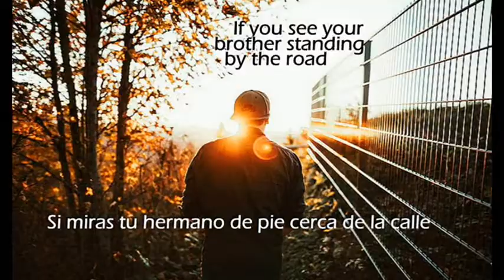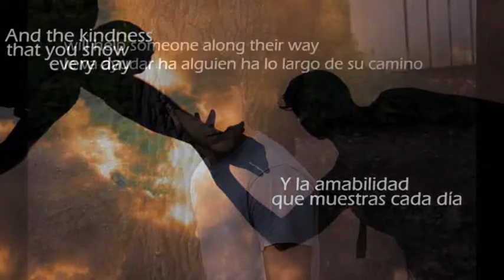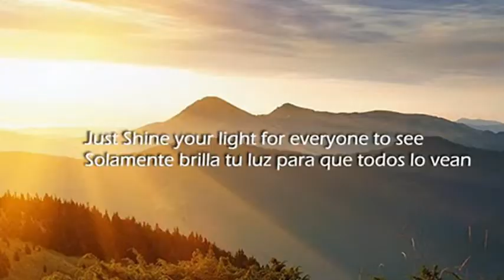Try A Little Kindness (Glen Campbell) 1969-70; Lyrics/Subtitulado - Video by WJGCyberGuard 18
Upload 78 is ‘TRY A LITTLE KINDNESS’ sung by
 Glen Campbell of the year 1969 –70. Beautiful Song &
 Message.  Video by WJGCyberGuard 18.  REQUESTED
 VIDEO.  Write to us for any video you wish to request.
    -  WJGCyberGuard 14